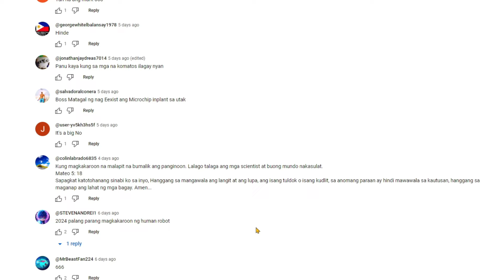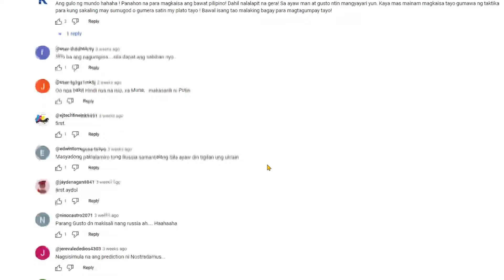Mga Kakaibang Pag Ulan sa Mundo Grabe Butas yung Kotse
kapatid sa video na ito pag uusapan natin ang mga kakaibang pag ulan na naganap sa mundo

Win YT
Godbless All